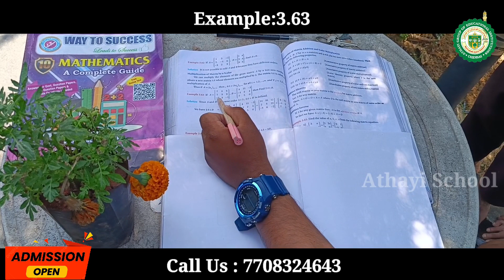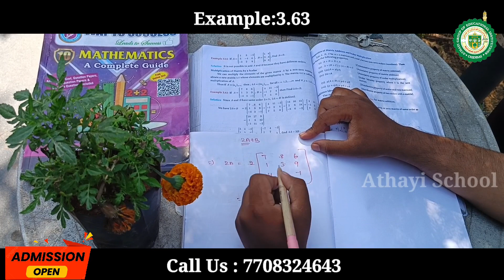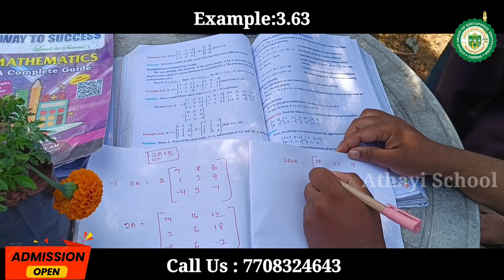Example: 3.63 || 10th Maths || Athayi Puduvoyal || 7708324643